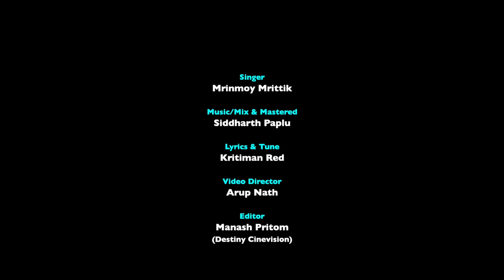Mrinmoy Mrittik - Hepahe Hepahe || Siddharth Paploo || Kritiman Red ||New Assamese Video Song, 2022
Presenting My New video Song Hepahe Hepahe

Audio Credits -

Song - Hepahe Hepahe
Singer - Mrinmoy Mrittik
Lyrics & Tune - Kritiman Red
Music/Mix & Master - Siddharth Paploo

Video Credits -

Video Director - Arup Nath
Assistant - Prakhas Nath & Paipong
Chinematography & Dron - Devid Knowar
Meke-Up - Srimchi Marak
Cast - Dhruv Kashyap & Dharitri dutta
Editor - Manas Pritom
GFX - Prathjit Hira
Special Thanks - Jayanta singha (Mama), Jamini Mohan (Deuta), Upakul Putu (Dada), Sanjib Ray (Mama), Kumar Swarna (Dada)